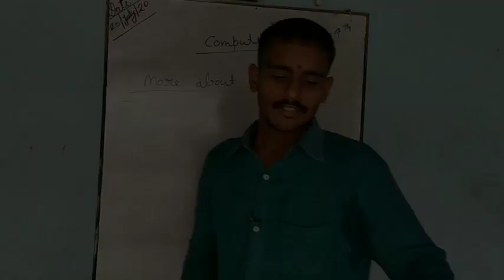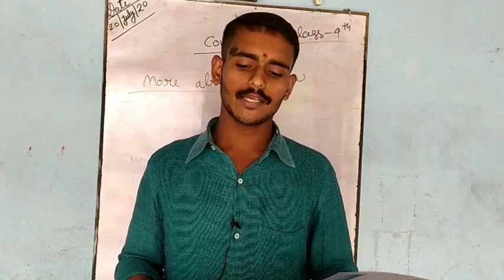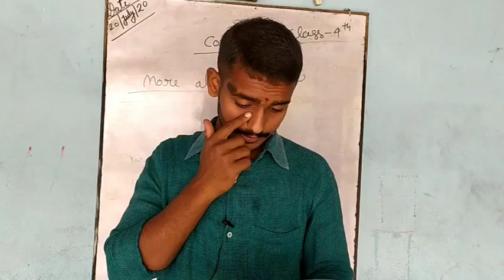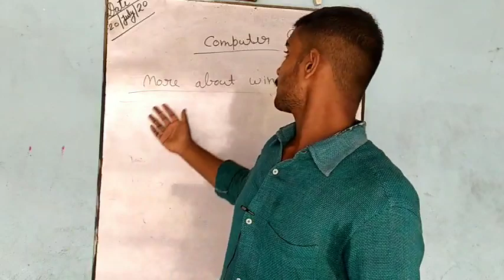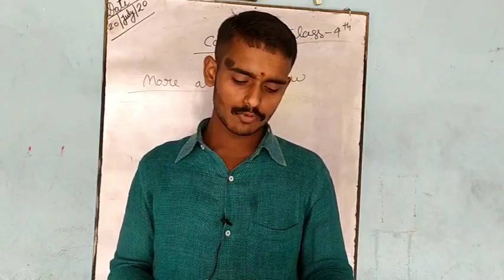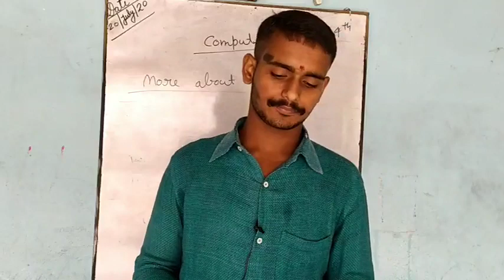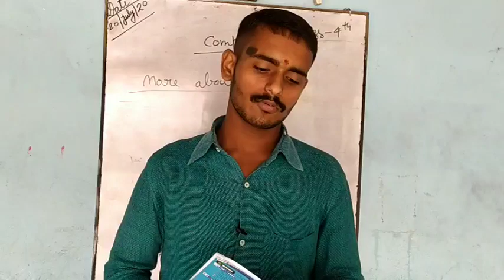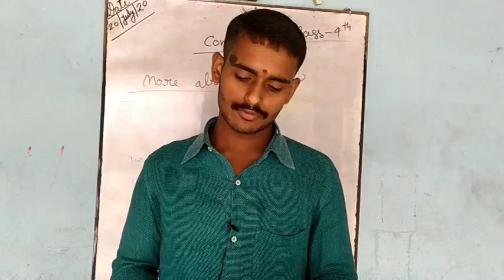Class 4th, computer, Lesson-2, 21july20